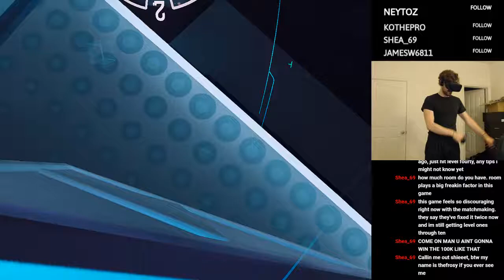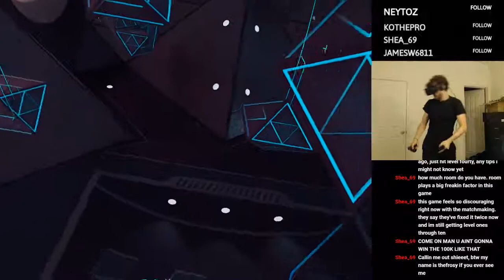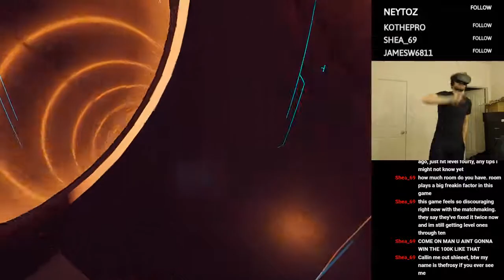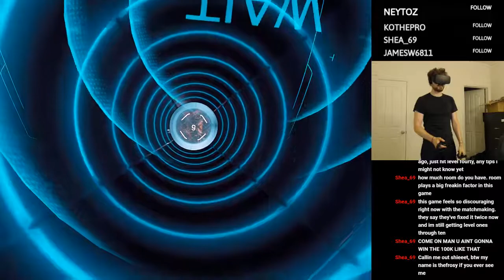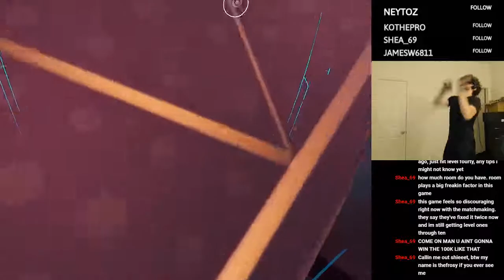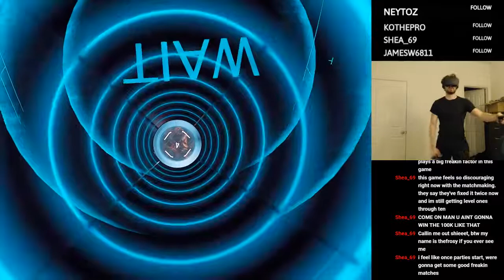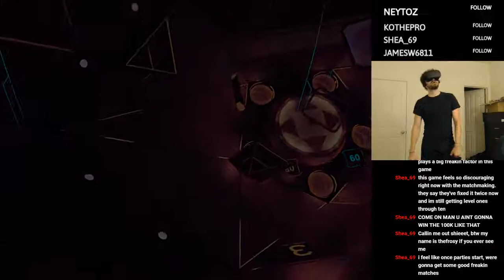Echo Arena - Cutting it Close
super close game - this is the one I go over